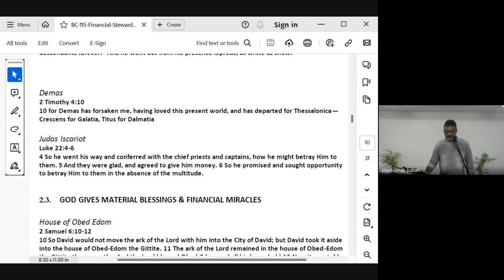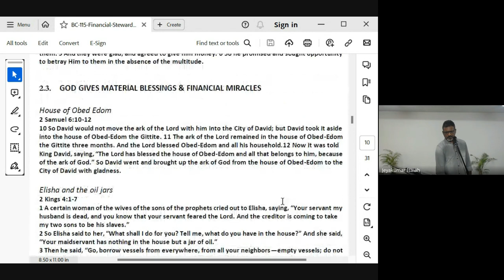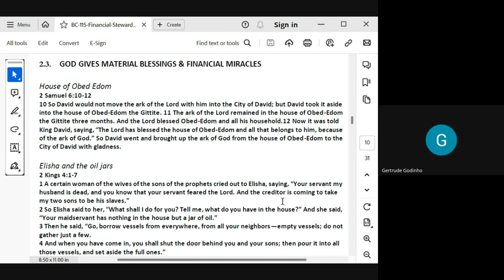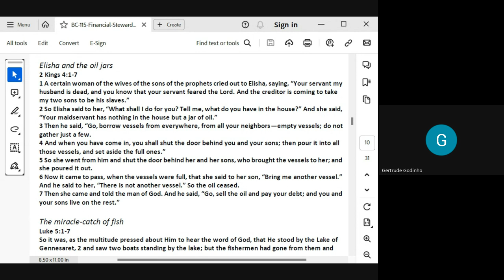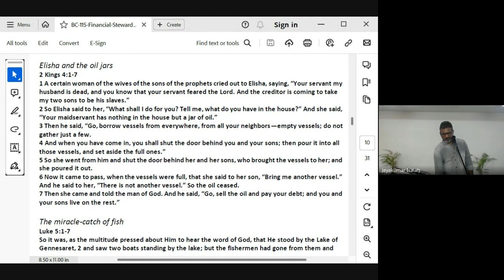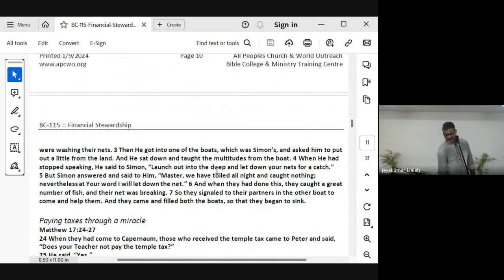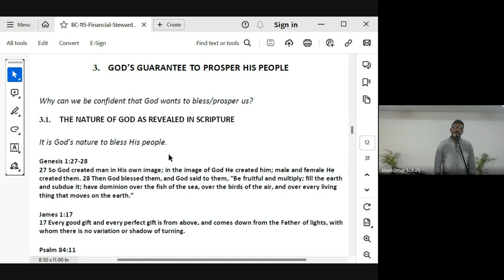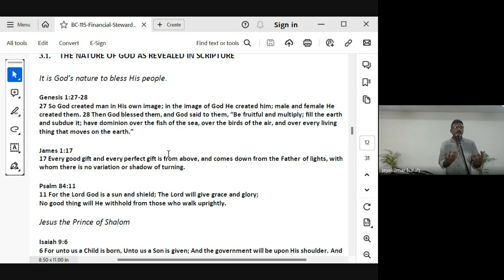Financial Stewardship | Lecture 4 : BC115-FS-20240207